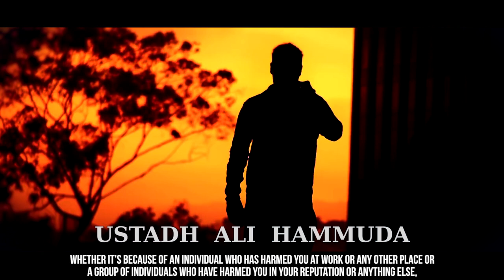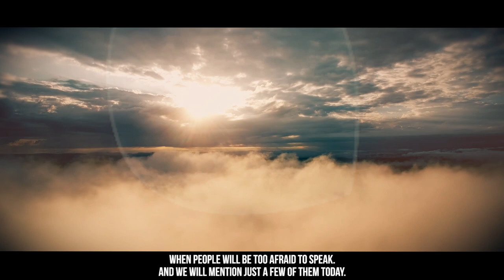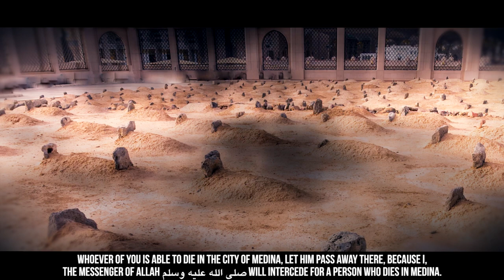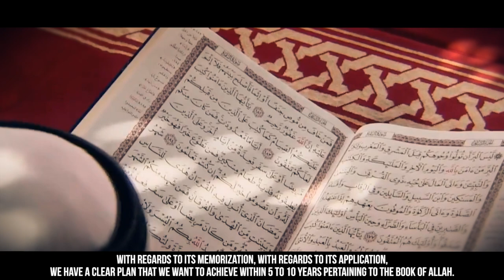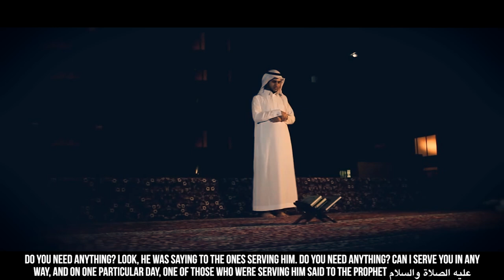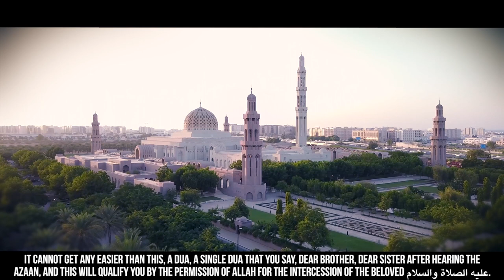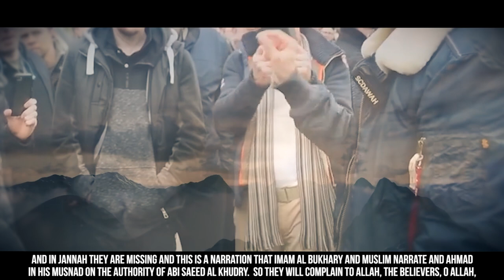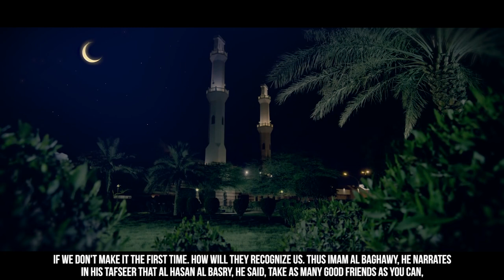6 Things That Will SAVE YOU On Judgement Day - MUST WATCH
6 Things That Will SAVE YOU On Judgement Day - MUST WATCH

Speaker: Sheikh Ustadh Ali Hammuda